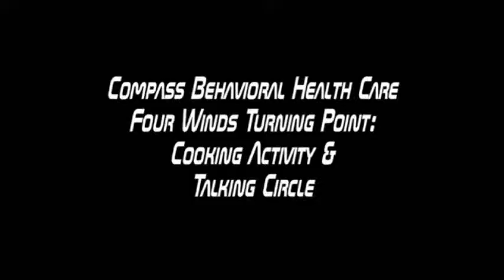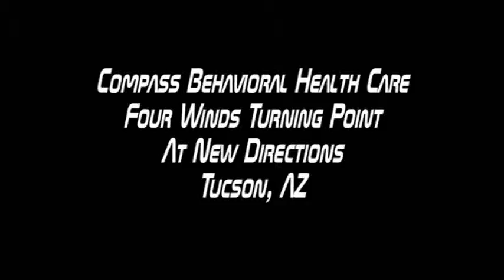Part 3 of 3: Sober Cooking Activity & Talking CIrcle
Third of  Three Videos of the Compass Turning Point Four Winds Program for Native Americans in Recovery from Substance Abuse.

Video of Cooking Fry Bread and a Talking CIrcle

Song is Cheryl Bear: Your Joy